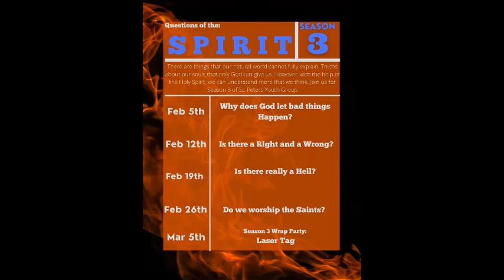St Peter's Parish KC Youth Group 2022